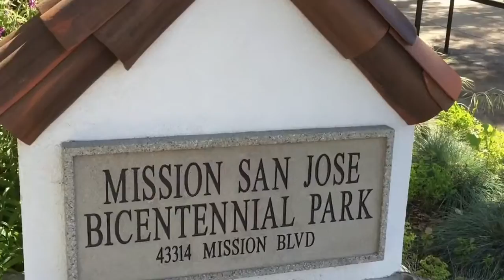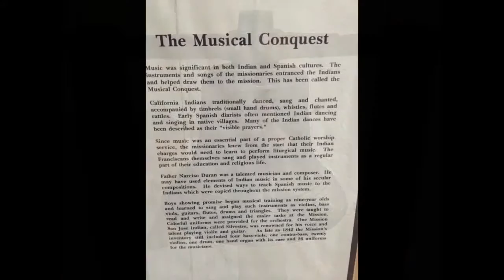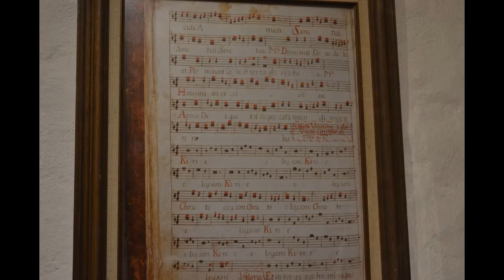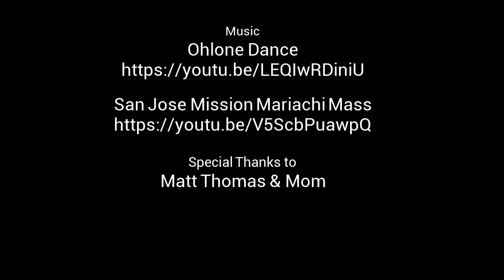On a Mission to the MIssion